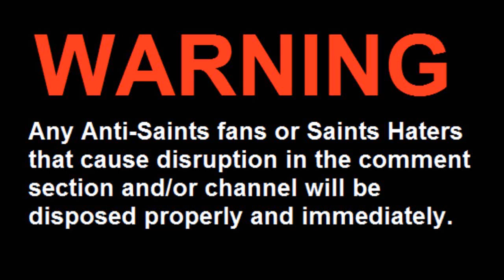Kenny Stills 2013 - "Nerves of Still"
Kenny Stills was obviously a steal in the 2013 NFL Draft. The rookie had 5 touchdowns and made a statement that he is ready for the next level.

JoinPavel Zuk - Free Will - EPIC TRAILER MUSIC